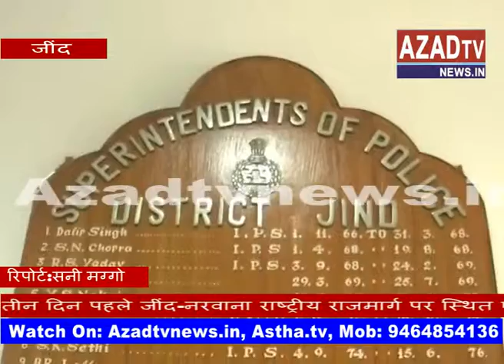jind luteron ke skatch released